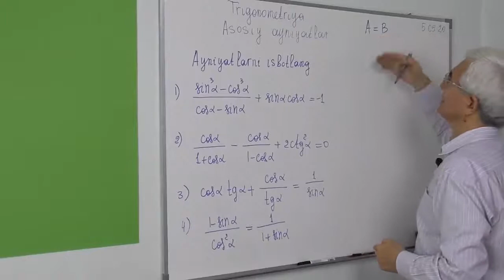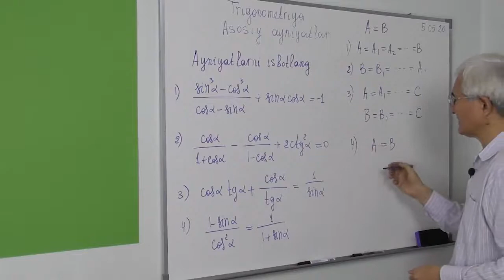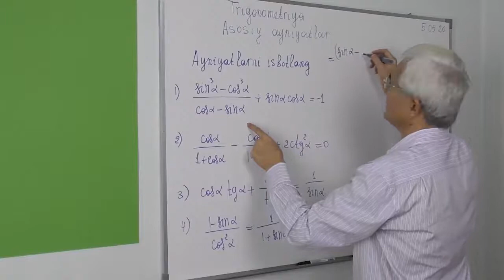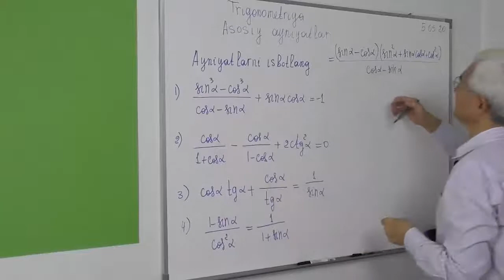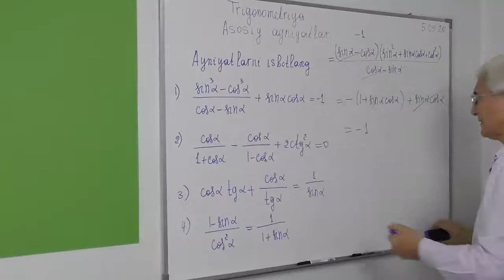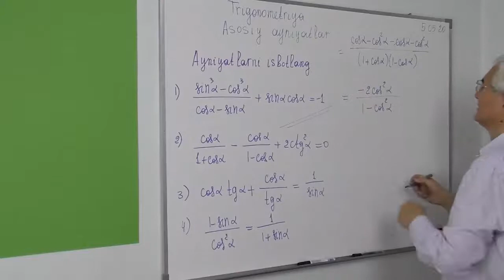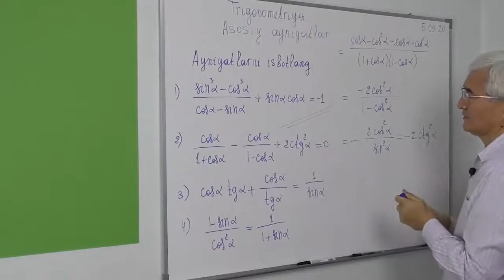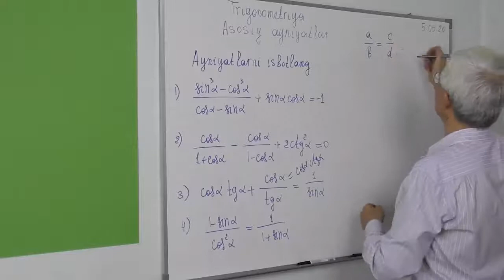5.5. Asosiy ayniyatlar Ayniyatlar 1 4